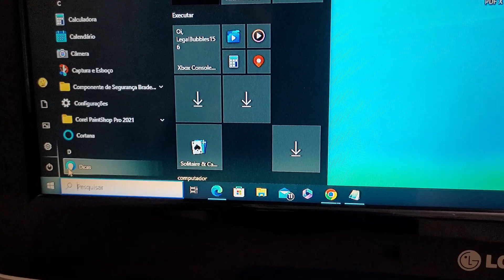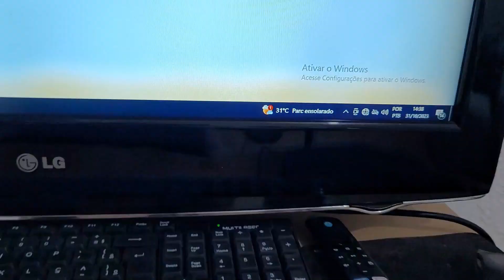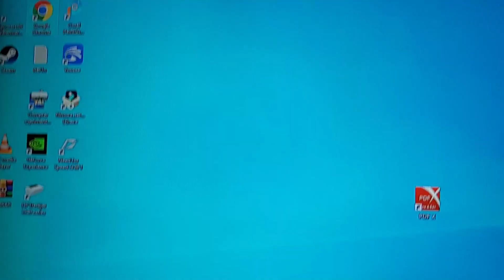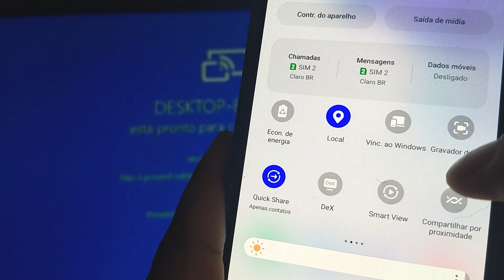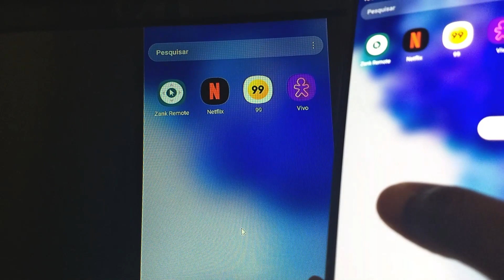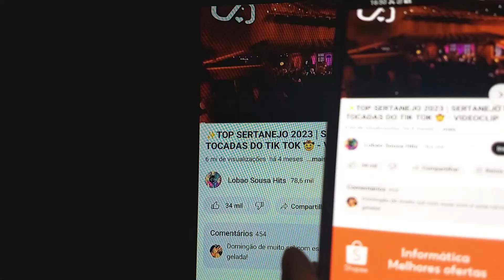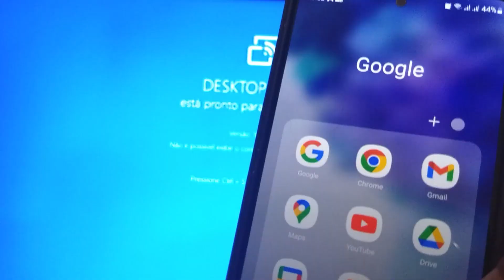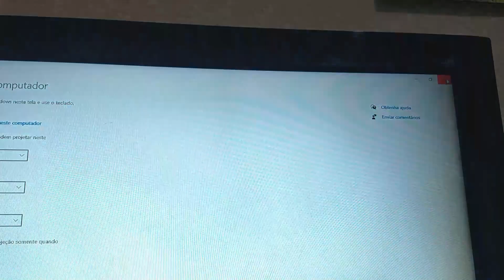como espelhar a tela do celular no pc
quer espelhar a tela do celular no pc e está dando erro? pode ser que seu pc não tem wifi é por isso que você não está conseguindo espelhar a tela no pc. mais eu comprei um adaptador wifi para pc que funciona muito bem eu consegui espelhar a atela do meu celular no pc de maneira bem simples

✅adaptador wifi para pc